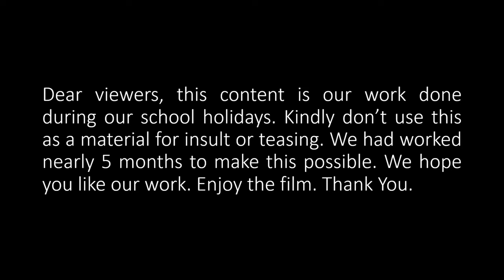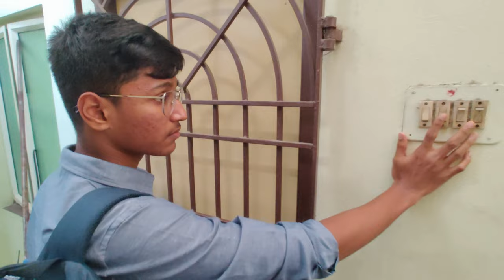Veetin Paadhai | A Tamil Short Film | inspired from Marga Minco's "THE ADDRESS" | Tanubbhav , Keith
Here's our Tamil short film "VEETIN PAADHAI" created by Tanubbhav.

Casts
Keith Anthony as Arjun
Tanubbhav as Dora Lingam
Mr.Vijay as Moorthy
Mrs.Rajeswari Sundar as Dora Lingam's Mom

Story:
A middle class boy 'Arjun' comes to his father's old house, where his father lived there for a long time. His father had left him and his mother, in his mother in law's house for 5 years and therefore he stayed there alone. When Arjun explores the house, he finds the house empty. With the missing of his father, he gets a call from his mom. She tells Arjun to look for the old tenant and a good friend of his father 'Dora Lingam'. Dora Lingam was a tenant of Moorthy's house. He used to be helpful and friendly to him. On one day, Moorthy had to leave for an important reason to his home town. He gives the spare keys to Lingam and leaves. Moorthy never returned after that. Arjun on the other hand goes to Dora Lingam's new house. Lingam had shifted his house before 9 months. Arjun goes towards the door of the house. Lingam opens the door and enquires him. When Arjun introduces himself to Dora, Dora gets tensioned and slams the door. With confusion, Arjun exits the place and has some tea. When he gets a notification of his upcoming train, he decides to enquire the house. When he knocks the door, Dora's mother shows up. Getting puzzled, Arjun re-introduced himself to Dora's mother. She allows him inside as he wanted to meet her son. When Arjun takes a seat, he sees some of the things which belongs to his father. Slowly examining it, he gets a cup of tea to drink. While drinking, he got shocked as it belonged to his father. After that suspense, Dora comes to his house. When he gets to know about Arjun's visit, he was astonished.

Crew
Direction, Screenplay, Story, Editing, Music - Tanubbhav
Screenplay, Story, Posters - Yashwanth Sridharan
Art Director - A. R. Tarun
D.O.P - S. Tamil Maran
Housing Assistance -  Pravin kumar
Credits Clips - Siddharth. V
Special Contribution - Karthikeyan Gandhi

MUSIC MEDIA - PIXABUY